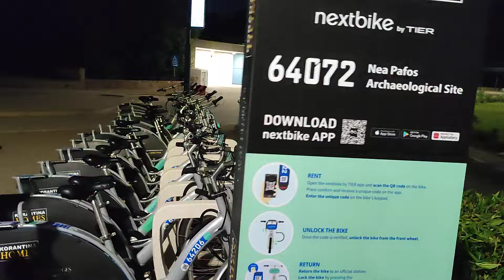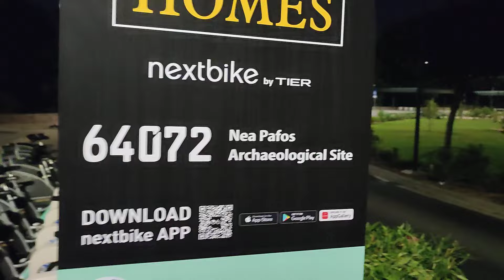Paphos Harbour Some Useful Information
In this little episode of Marika & Me, we take you with us to the Kato Paphos Harbour, and we provide you with some information on the carparks, bike hire, scooter hire, and some fun and games as usual.. So if you like what you see, why not click the like and then subscribe, and come and join us for some more of our madness, and if you would like to support the channel, why not click through to our about page and press the Buy Me a Coffee ☕ Icon and let us know, or join us as a Superstar member on a monthly basis for only 10 Euro's per month, thanks very much for your kindness and your support ❤️..